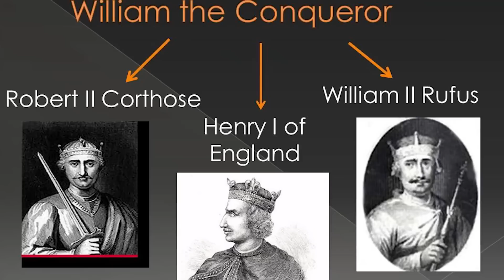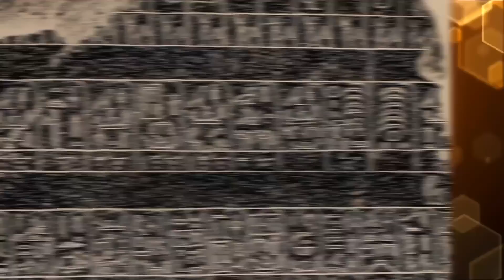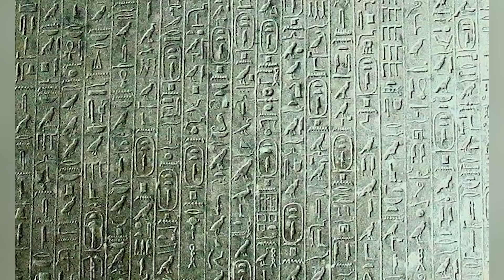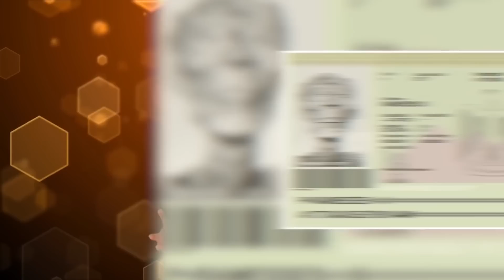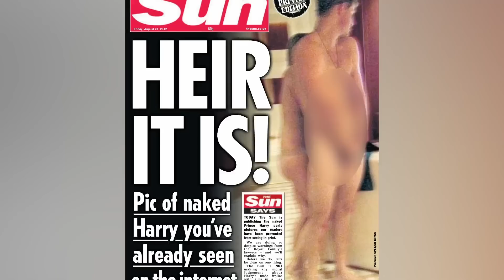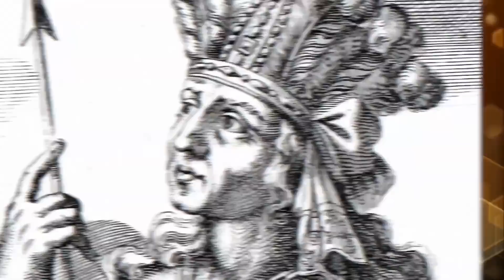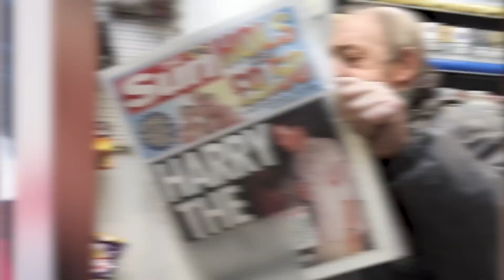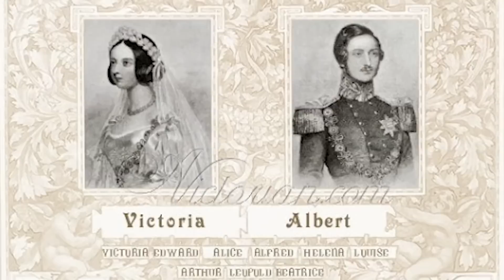Royal Family Scandals That Shook The World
Get ready for a royal rollercoaster as we uncover the most scandalous things royal family members did throughout history! 👑 From Prince Harry's wild antics to Meghan Markle's headline-making moments, these shocking stories will leave you speechless. Here are the Royal Family Scandals That Shook The World!

🐝Tereza Fleury

Editor:
🍯Arturo Tapia